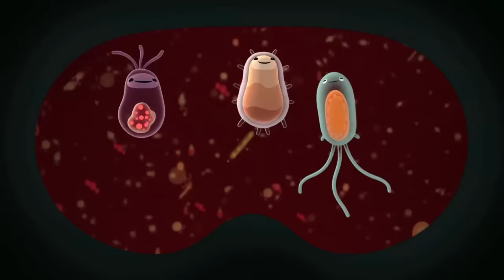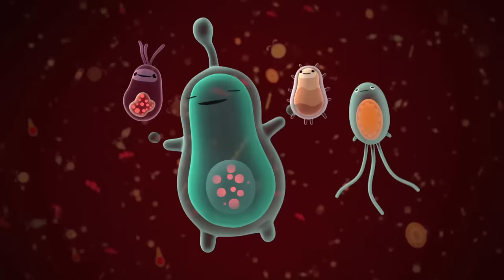🐻‍❄️ Arctic Rescues ⛑️ | 90 Mins+ Compilation | Underwater Sea Education for Kids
The Octonauts venture to the antarctic for Winter rescues and adventures.